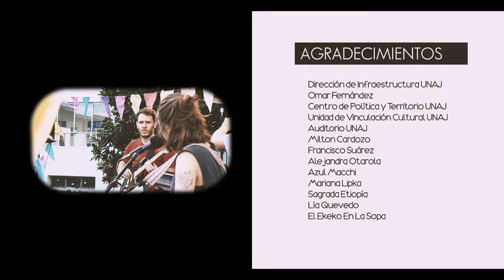entono /// La Sanchez Viamonte - "Solo bien se lame".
La Sánchez Viamonte busca interpelar al oyente sobre temáticas vinculares y de género, con una voz femenina fuerte y firme al frente, fusionando rock con diversos géneros.
La banda presentó en noviembre de 2019 su primer disco “La Sanchez Viamonte” grabado en mayo del mismo año, con 10 canciones originales que reflejan el carácter que tiene la banda en vivo.

A finales de marzo, la banda lanzará su primer vídeo clip del tema "Canción Roja".

Integrantes:
Carmen Sánchez Viamonte (voz y guitarra) / Juan Pedro Lucesole (guitarra eléctrica) / Pablo Martin (teclado) / Nicolás Marini (bajo) / Rodrigo Sánchez Viamonte (flauta traversa) / Santiago Oñate (batería)